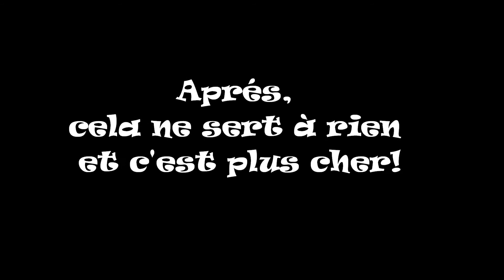Maurice Dien expose au salon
LE MONDE IMAGINAIRE DE MAURICE DIEN